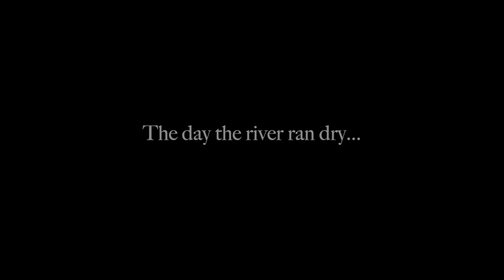BEAUTIFUL Woman Fly Fishing for Brown Trout in UTAH!!!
This one goes back to October, 2020. Esther's FIRST brown trout ever!  I could hardly keep myself together with the enthusiasm of seeing her land these brown trout in a beautiful setting like this. Wow. What a pro! Some days just aren't about you!  Adventure On...